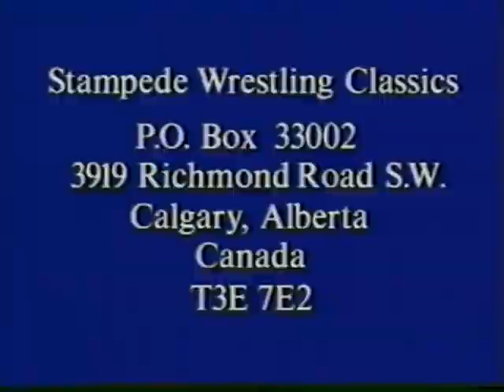Stampede Wrestling Classics Volume 1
Dan Kroffat vs. Archie Gouldie
Bret Hart vs. Archie Gouldie
Bret Hart vs. Dynamite Kid
Dynamite Kid vs. Davey Boy Smith
British Bulldogs vs. Cuban Commandos
Owen Hart vs. Gerry Morrow
Brian Pillman & Bruce Hart vs. Rip Rogers & Kerry Brown
Davey Boy Smith & Bruce Hart vs. Kerry Brown & Duke Myers
Bret & Keith Hart :vs: The Kiwis (Butch Miller & Luke Williams)
Jim Neidhart vs. Neil Guay
Jake Roberts vs. Big Daddy Ritter (Junkyard Dog)
Battle Royal including Andre the Giant, Buzz Sawyer, Kendo Nagasaki, and more!